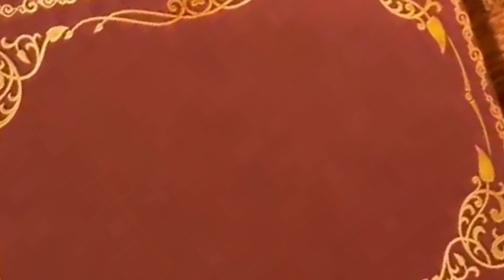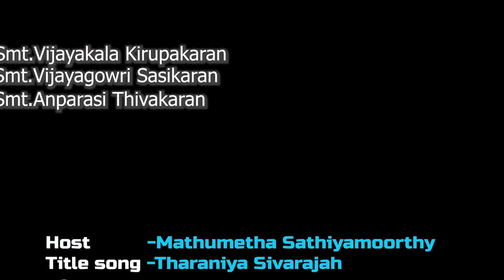Thigada Chakra & UNITY 'இசைப்பிரவாகம்' 2nd Round 1st Group Sakthikaa Sri Kumaran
Thigada Chakra & UNITY
'இசைப்பிரவாகம்'
 2nd Round 1st Group
 Sakthikaa Sri Kumaran